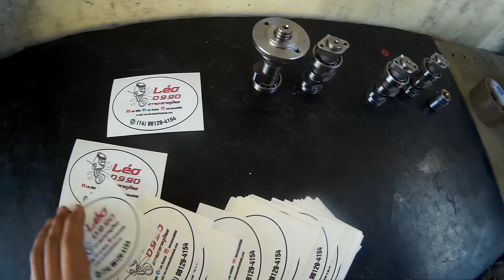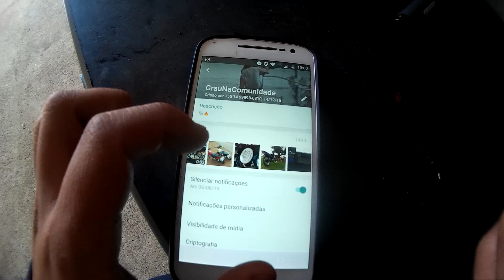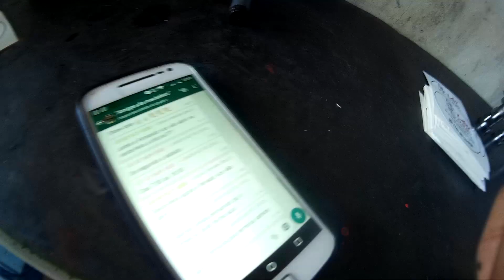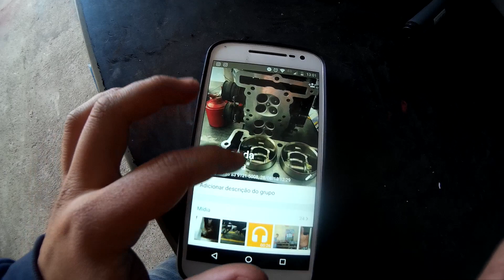Comando preparado!!!! QUAL O MELHOR ???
SEJA BEM VINDO Á MAIS UM VÍDEO!!!

DA UMA FORÇA NO CANAL ABAIXO !

NAO ESQUECE DE DEIXAR AQUELE LIKE... TMJ!!